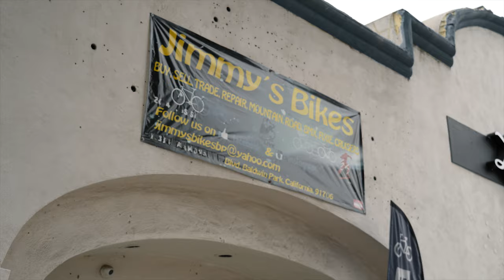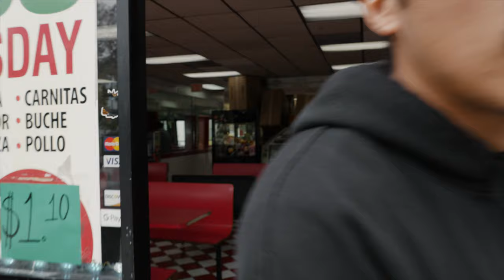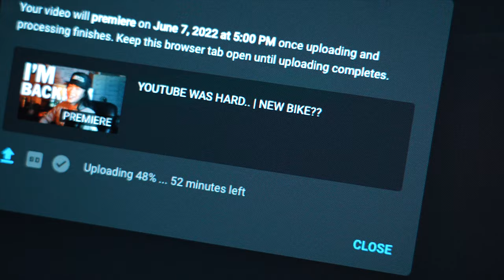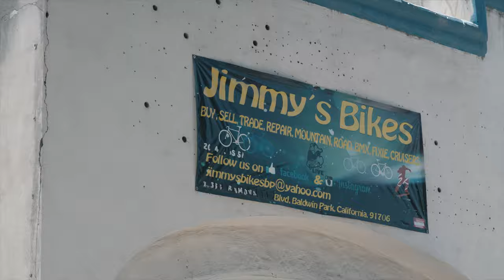NEW BMX BUILD! | LEAVING THRONE🤝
( YOOOO! What's goodery, GANGERY! Another Vloggery , let me know your thoughts on the build! )

Make sure to watch till the end, enjoy & DON'T PANIC 🖤!